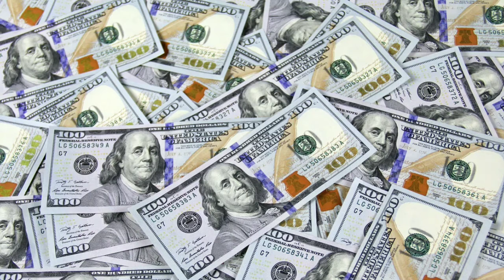Macau | The Gambling City | Tamil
Hi This is   F A S I M  R A J A
Macau gambling portuguese english#15-18th#century#trading#ww2#losvegas#no1gamblingcity
ForFunfacts,amazing,unbelievable,real life stories,Short Stories,weird,mysterious,Motivational